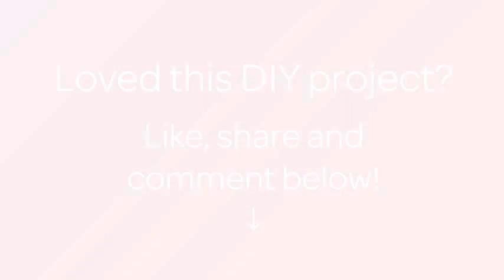How To Practice Your Watercolor Lettering - DIY Crafts Tutorial - Guidecentral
Buddha Board is inspired by the Zen idea of living in the moment. You simply paint on the surface with water and your creation will come to life in bold design. Then as the water slowly evaporates, your art will magically disappear leaving you with a clean slate and a clear mind, ready to create a whole new masterpiece.

About this DIY project:
- Title: Practice your Watercolor Lettering

Supplies:
- Mini Buddha Board
- Water